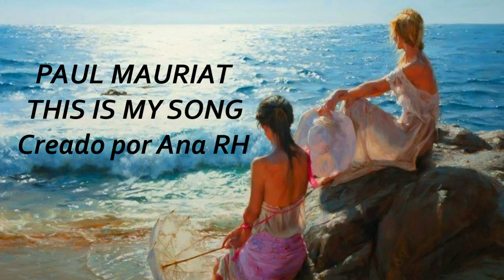💖💖PAUL MAURIAT 💖 THIS IS MY SONG💖💖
💖Mi mano es una brisa que va acariciando los senderos de tu cuerpo, recorriendo tu piel rozándola sin rozar, haciéndote sentir mil sensaciones de placer en ti, recreando tu pasión sensual. entregándote a mi amor💖